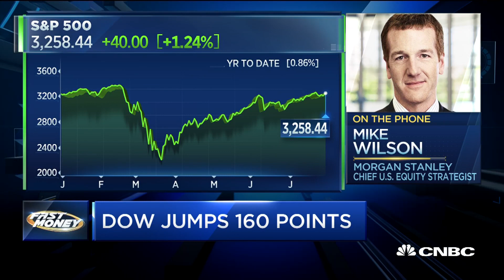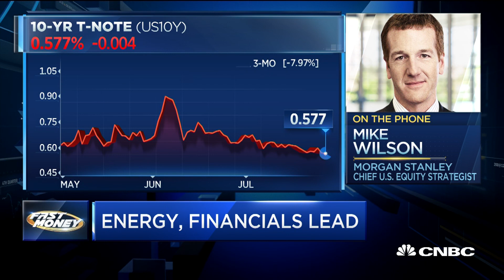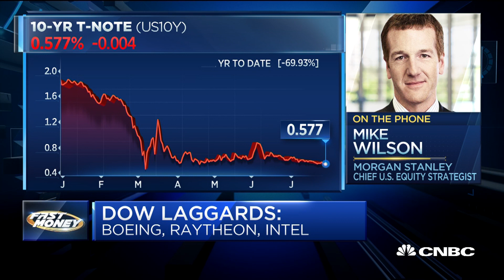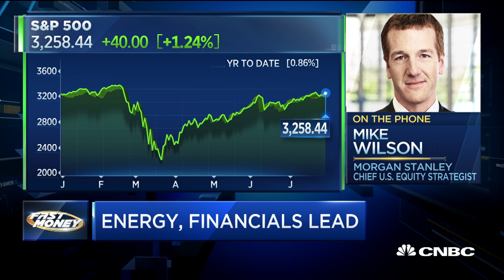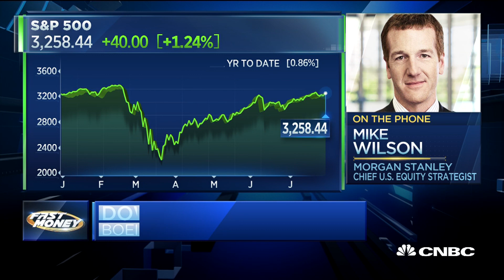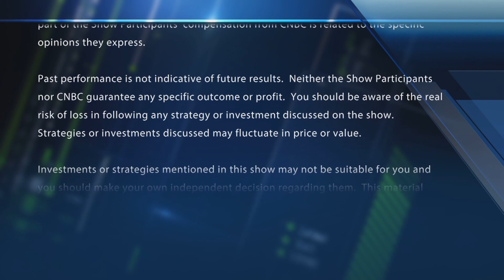Morgan Stanley's Mike Wilson reacts to Fed decision to keep rates steady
Morgan Stanley's Mike Wilson reacts to the Fed's decision to keep interest rates steady. With CNBC's Melissa Lee and the Fast Money traders, Guy Adami, Tim Seymour, Dan Nathan and Bonawyn Eison.